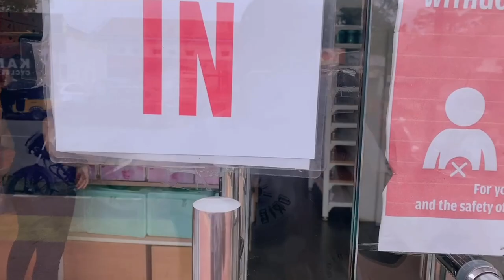SAYING GOODBYE TO MY FRIEND | FAREWELL | BYE BYE VLOG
intro, outro and all templates from pinterest.